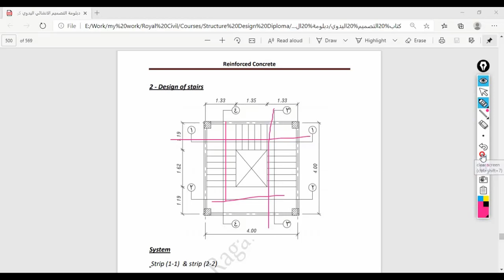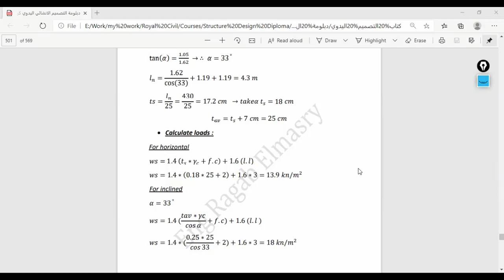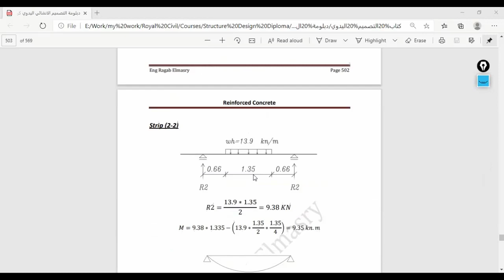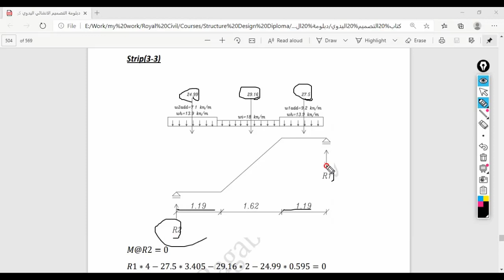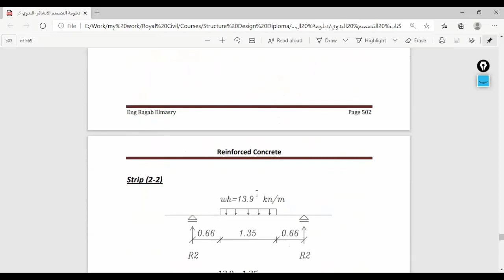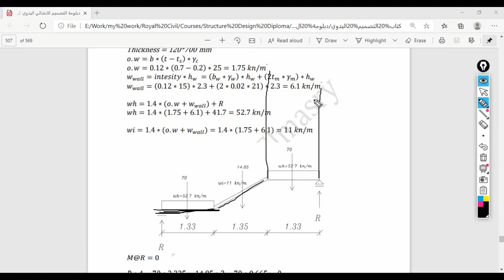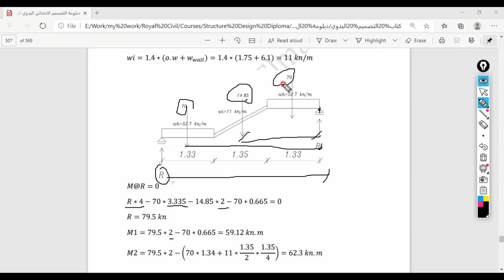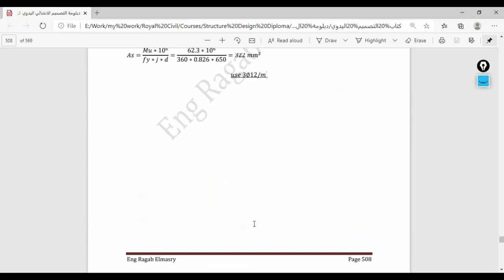Level 1- Lecture 12-12 Design of Stairs - Example Of Design Stairs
Manual Design of RC Structures According Egyptian Code